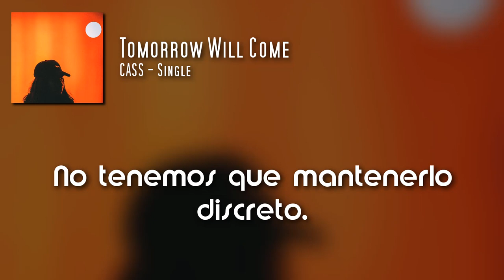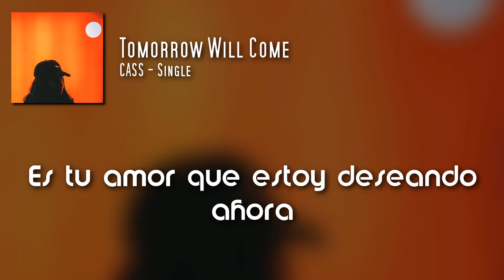CASS - Tomorrow Will Come. Letra en español.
MG donde sea.